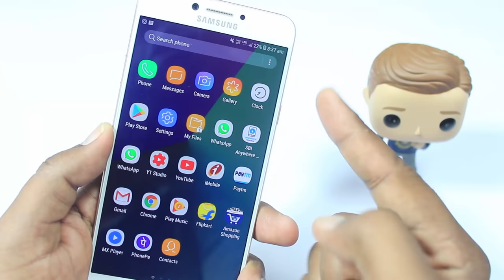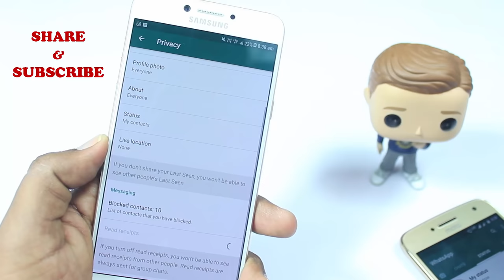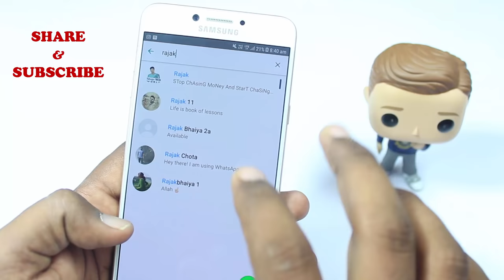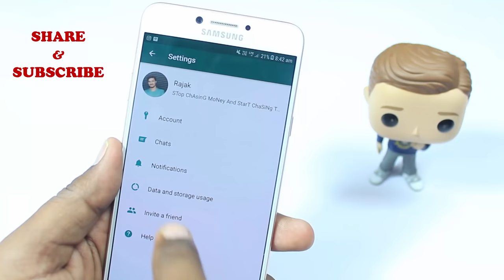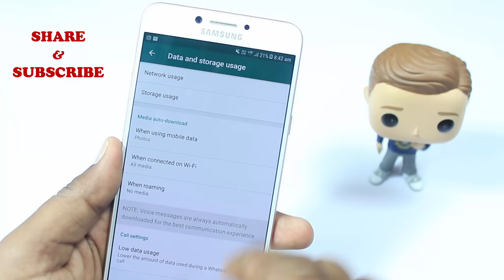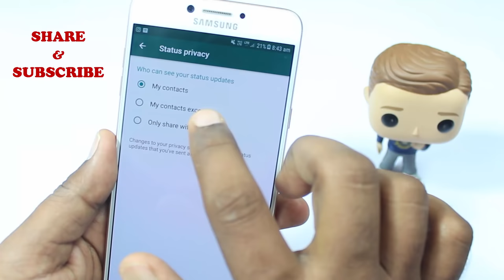5 Secret HIDDEN New WhatsApp Tricks NOBODY KNOWS 2018 | Latest WhatsApp Hidden Features TELUGU 😎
In this video i will show you 5 ne secret hidden awesome amazing tricks,tips,features,hacks,and settings you didn't know in 2018 TELUGU.